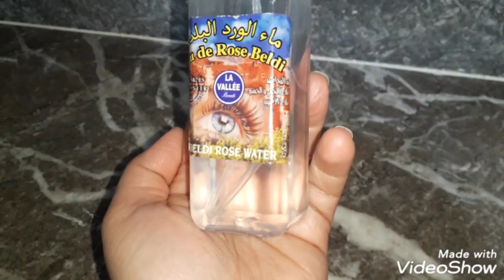احسن كوماج و ماسك لتبيض و ترطيب بشرة الوجه 💕💆‍♀️